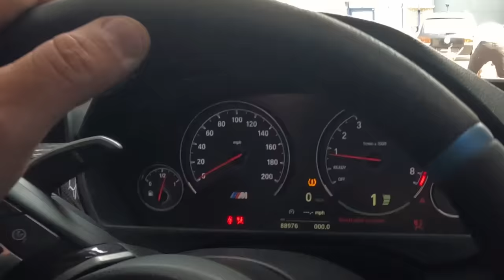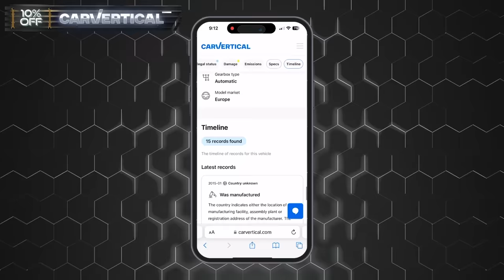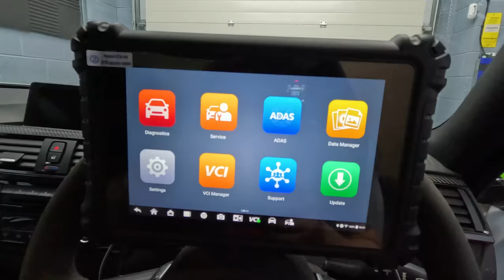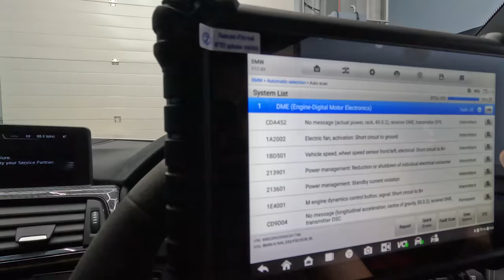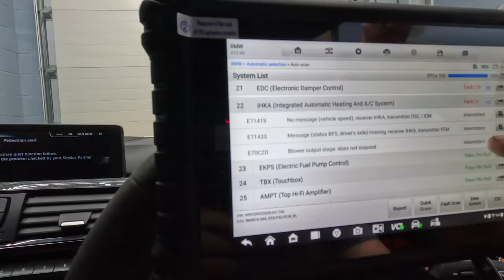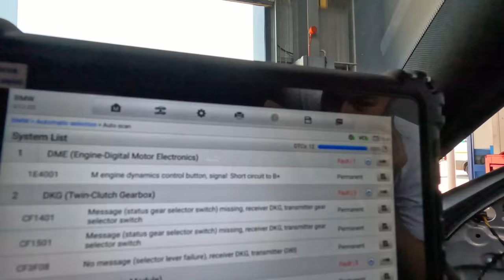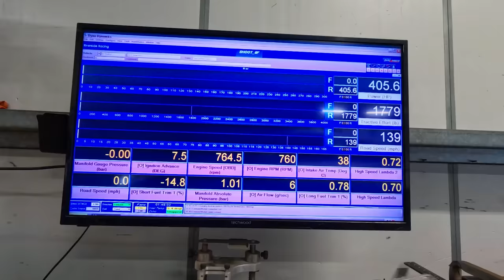AIRBAGS EXPLODE WITH US IN THE CAR! | BMW M4 Pt. 3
Before buying any used car, it's important to check its history.

Welcome to Transformotion Vehicle Rebuilds! Follow us as we rebuild some absolutely destroyed vehicles - starting off with this amazing BMW M4!

In this week's video we get the BMW M4 painted, start building the car back up and make a HUGE mistake.

You can also enter right now to win the BMW M4 over